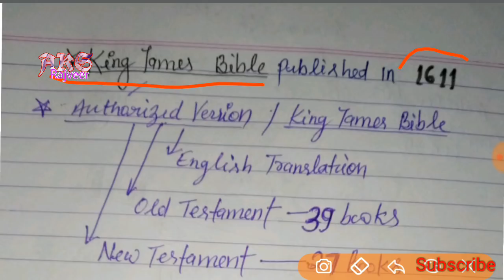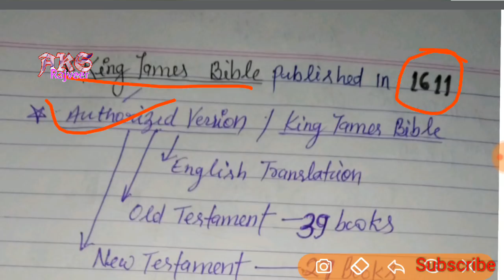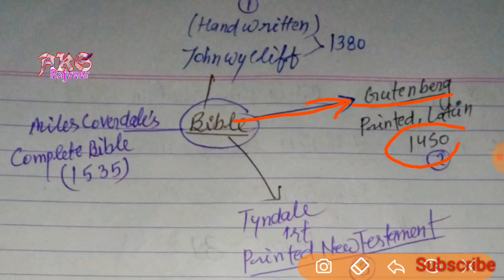FORMS AND MOVEMENTS || History Of English Literature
_*Updated playlist of UP PGT ENGLISH Videos on Authors life and works with important exam points To Remember*_

 *Dear friends this is the complete collection of UP PGT/TGT Exam that is going to be Held on 2 Feb 2019*

👉All the part of literature has been coverd.
👉Authors life with the Exam points
👉Quick revision
👉To the point study
👉Hindi And English mix lecture

Ernest Hemingway life and works with important exam points

William Faulkner life and works with exam points UP PGT

Walt Whitman life and works with exam points UP PGT

Robert Lee frost life and works with important exam points up pgt

Mulk Raj Anamd life and his works with exam points UpPgt

*Kamala Das His life and works with important Questions.*

*W.B.Yeats life and works with important EXAM points*

*Matthew Arnold life and works with important EXAM points*

*T.S.Eliot important questions in previous exam*

*T.s.Eliot life and works*

*Thomas Hardy life and works with important EXAM points*

*Alfred Lord Tennyson life and works With Important Questions up PGT KVS NVS DSSB NET SET AWES*

*Charles Dickens life works and Very Important Questions UP PGT DSSB KVS NVS net set*

*Nissim Ezekial life works and Exam Questions // PGT TGT EXAM*

*William Shakespeare UP PGT TGT KVS NVS DSSB AWES*

*William Shakespeare life and Works*

*P.B. Shelley Most important Questions for Exams*

*P.B. Shelley Revolutionary Poet of English Literature UP PGT*

*John_Keats UP TGT PGT BY ANKIT KUMAR SAHU RAJVEER*

*John_KEATS_Life_and_works UP TGT PGT BY ANKIT KUMAR SAHU RAJVEER*

*William_Wordsworth UP PGT TGT*

*William_Wordsworth_UP_PGT_TGT_NET AND ALL OTHER EXAM*

 Updated Playlist all about *UP PGT ENGLISH*  Authors

Under Section 107 of the Copyright Act 1976, allowance is made for 'Fair Use' for purposes such as criticism, comment, news reporting, teaching, scholarship, and research, Fair use is a permitted by copyright statute that might otherwise be infringing, Non-profit, educational or personal use tips the balance in favor of fair use.